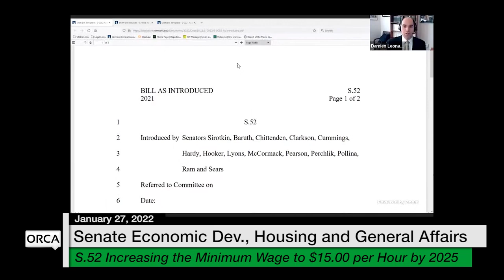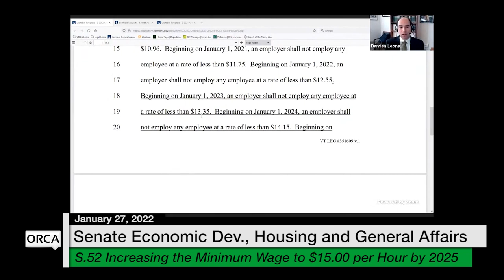Vermont State House - S.52 , S.65 1/27/2022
S.52 Increasing the Minimum Wage to $15.00 per Hour by 2025, S.65 Paid Family Leave 1/27/2022